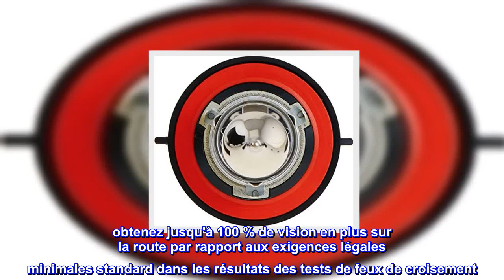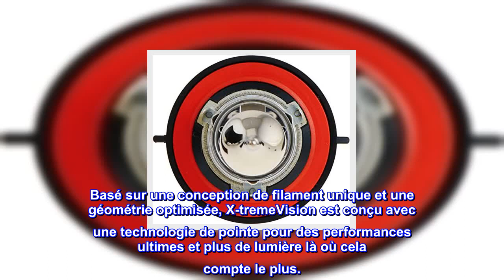Bon produit - Philips Automotive Lighting 9008 X-tremeVision Ampoule de phare de mise à niveau avec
Bon produit -  Philips Automotive Lighting 9008 X-tremeVision Ampoule de phare de mise à niveau avec jusqu'à 100 %

obtenez jusqu'à 100 % de vision en plus sur la route par rapport aux exigences légales minimales standard dans les résultats des tests de feux de croisement
choisissez les phares philips x-tremevision pour un rendement lumineux maximal et des performances optimales
excellent pour les conducteurs de nuit et lorsque vous conduisez souvent dans des zones rurales ou des rues faiblement éclairées
sceau de qualité d'équipement d'origine pour les performances les plus fiables
Remplacez toujours par paires pour assurer un faisceau lumineux symétrique des deux ampoules sur la route. les phares s'éteignent avec le temps.
ampoules de phares de philips, depuis plus de 100 ans, nous innovons en permanence dans l'éclairage automobile
lors de l'installation d'une nouvelle ampoule, ne touchez jamais le verre. utilisez des gants ou une serviette en papier lors de la manipulation.
Type d'ajustement : spécifique au véhicule
Boostez votre vision avec X-tremeVision ! Les ampoules de phares Philips X-tremeVision offrent jusqu'à 100 % de vision en plus (par rapport aux exigences légales minimales standard dans les résultats des tests de feux de croisement), pour les conducteurs qui veulent voir plus loin. Basé sur une conception de filament unique et une géométrie optimisée, X-tremeVision est conçu avec une technologie de pointe pour des performances ultimes et plus de lumière là où cela compte le plus.

Muxh mieux que le stock
Couleur plus agréable, correspond mieux à mes phares antibrouillard à DEL qu'aux ampoules d'origine jaunâtres. Pas sûr du brouillard épais cependant. J'allais essayer les LED, mais celles-ci ont très bien fonctionné.